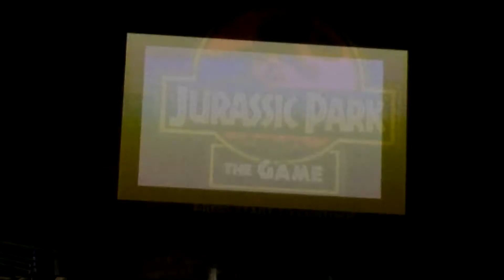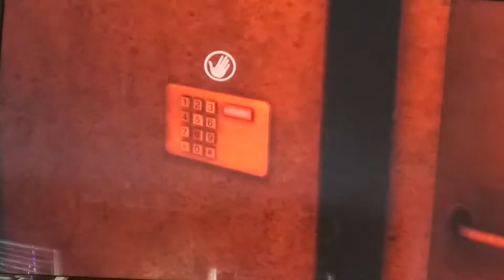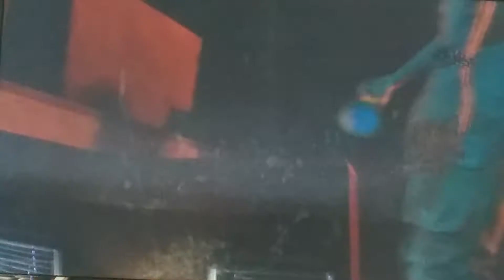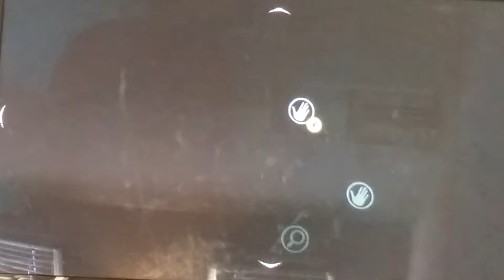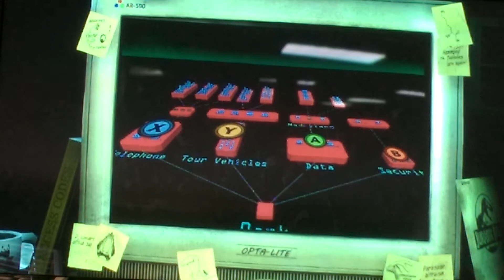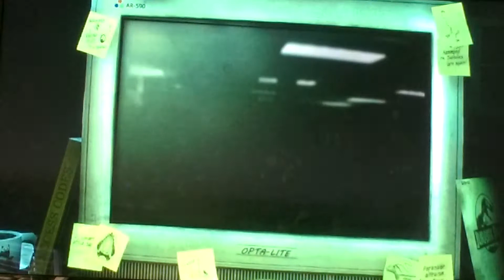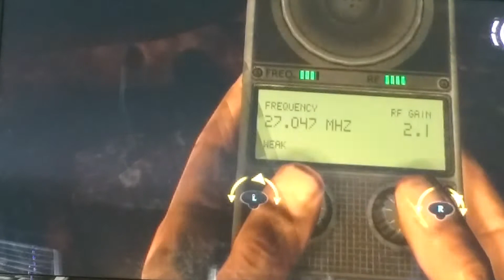Jurassic park part 2 titan fight